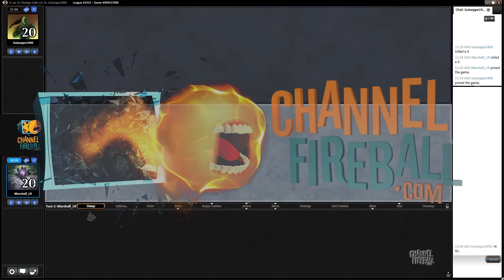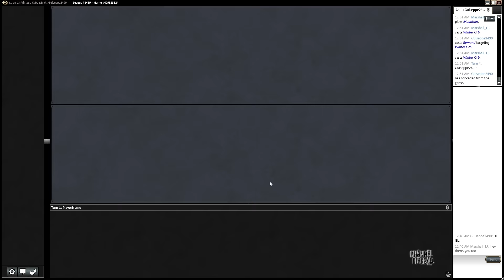Channel Marshall - Holiday Cube Draft #4 (Match 2)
Take on another Powered Cube Draft alongside Marshall Sutcliffe!